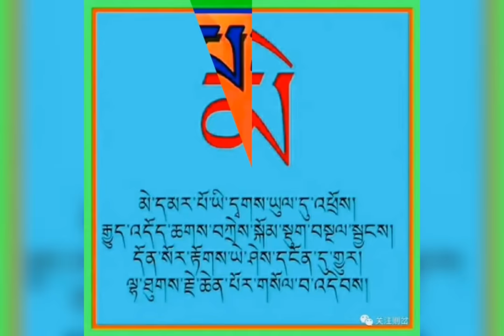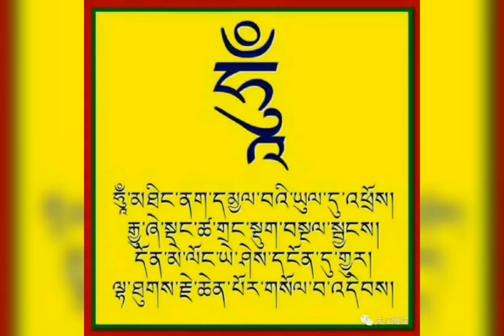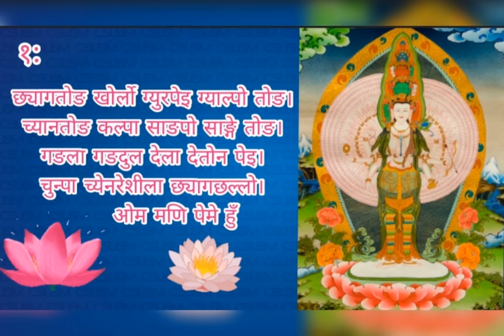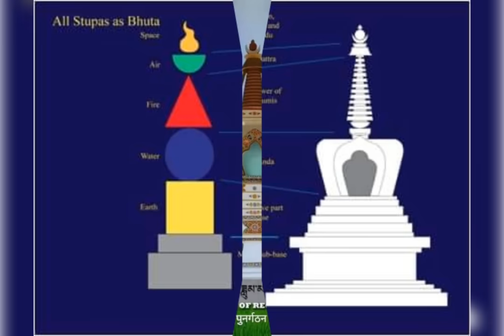सधैं बिहान बेलुका यो मणि मोनलम पाठहरु सुन्नुहोला मनमा शान्ति मिल्ने छ || Om Mani peme hung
यस मणि मोनलम पाठहरु हामीले दैनिक सुनेर भगवानप्रति आस्था र विश्वासका साथ श्राद्ध गरेमा अवश्य पनि मुक्त हुनेछ।

 Buddha mantra || ༀ་མ་ཎི་པདྨེ་ཧཱུྃ། || 嗡玛尼贝美雄 || ओम मणि पेमे हुङ

कुनै भुलचुक भएकोमा विद्धानवर्ग द्वारा सच्याउन सकिनेछ। गल्ती भएमा क्षमा याचना गर्दछु। धन्यवाद
 सबै प्राणीहरूको कल्याण होस भवतु सर्वमङलम
धार्मिक , सांस्कृतिक ,कल्चर,ब्लग,मनोरंजन तथा देश विदेशको  जानकारी मुलुक तथा सबै प्रकारको  विडियोहरु समावेश गरिनेछ यस्तै विडियोहरु हेर्नका लागि हाम्रो च्यानल  like,subscribe, share, comment गर्न नभुल्नु होला साथै छेउमा रहेको bell लाई पनि दबाउनु होला जति पनि हामीले upload गरिएको नयाँ नयाँ विडियोहरु सबै भन्दा पहिले तपाईंले हेर्नु पाउने छ धन्यवाद भवतु सर्वमङलम

Don't share it.

thunail make :
pixellab

ༀམཎིཔདྨེཧཱུྃ

Bishal Lama